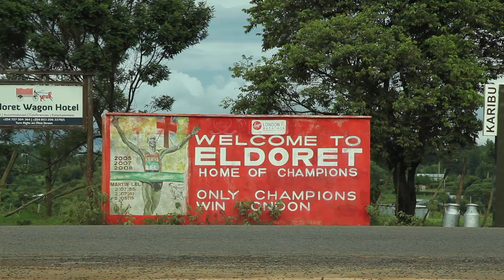How Athletes Use The Enda Iten